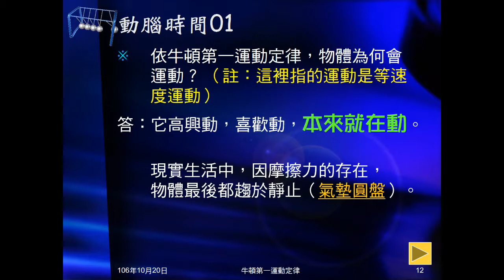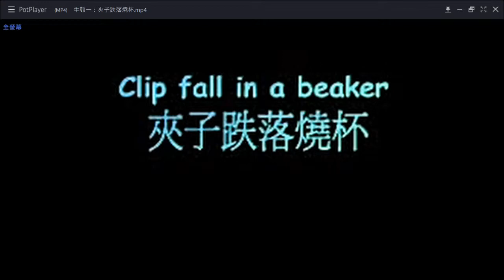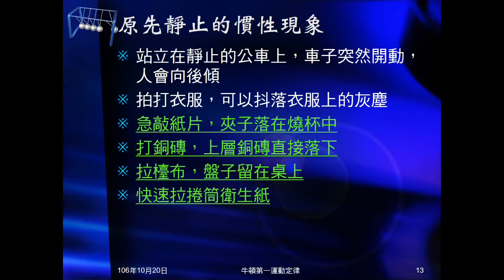106學年國三理化＿牛頓運動定律03：原先靜止的慣性現象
以影片介紹原本靜止，保持靜止的慣性現象。